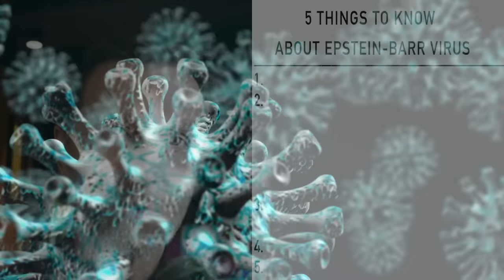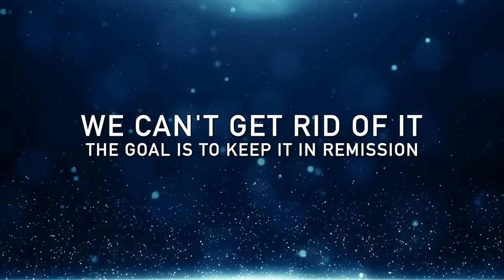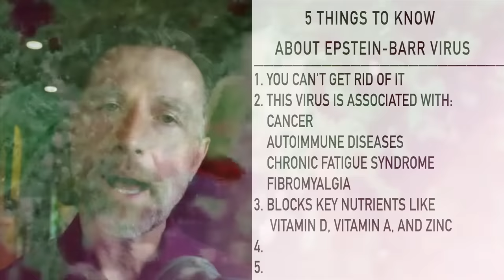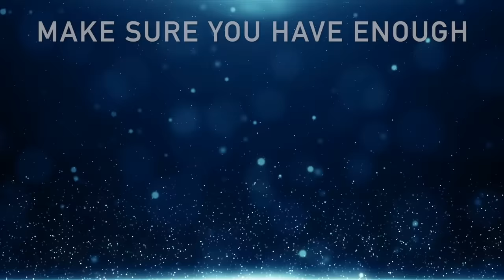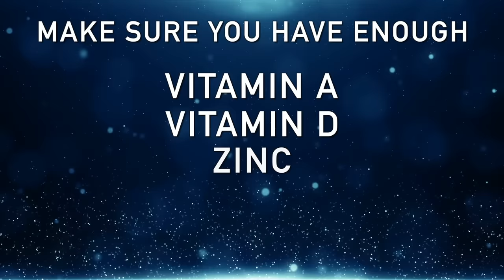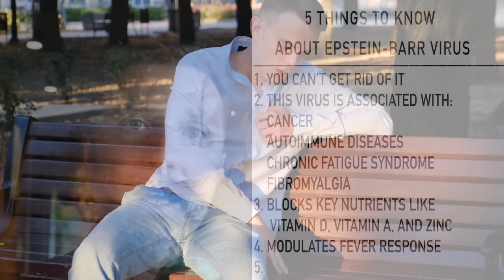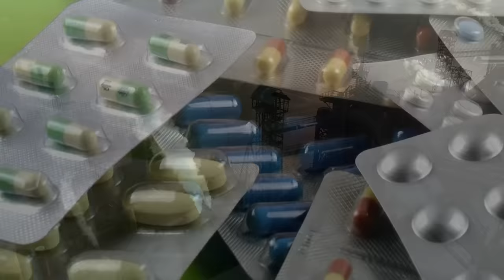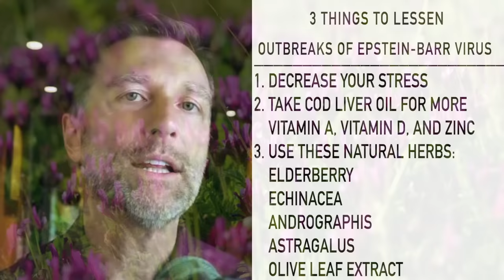The 5 Things You MUST Know about Epstein-Barr Virus (EBV)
There are five things you must know about the Epstein-Barr virus (EBV). Why? Because chances are you have it.

0:00 Introduction: Epstein-Barr virus explained
0:38 What is Epstein-Barr virus (EBV)
2:10 Important things to know about EBV
9:25 Things that can trigger EBV
10:13 Preventing Epstein-Barr virus (EBV)
11:32 Learn more about how to reduce stress!

Today I want to explain five things you need to know about the Epstein-Barr virus (EBV). Roughly 95 percent of the population has the Epstein-Barr virus. The more you know about EBV, the less you’ll be adversely affected by it.

The Epstein-Barr virus can use different strategies to go under the radar and survive in a person’s body. The virus can go dormant and become very difficult for the body to detect.

You can never get rid of EBV—you have to focus on keeping it in remission. To keep it in remission, you need to understand the strategies of the virus and how to support the immune system to keep it under control.

Important things to know about the Epstein-Barr virus:
1. You can’t get rid of it

2. It’s associated with an increased risk of certain cancers, autoimmune diseases, rheumatoid arthritis, chronic fatigue syndrome, and fibromyalgia

3. It blocks key immune nutrients that your cells depend on, like vitamin D, vitamin A, and zinc

4. It modulates fever response

5. Emotional stress may trigger EBV to come out of remission

Three things to help inhibit EBV from coming out of remission:
1. Decrease your stress and exposure to triggers

2. Take cod liver oil

3. Choose one or two of these herbs:
 • Elderberry
 • Echinacea
 • Olive leaf extract
 • Andrographis
 • Astragalus

I hope this helps increase your awareness of the Epstein-Barr virus (EBV) and the best remedies for the Epstein-Barr virus.